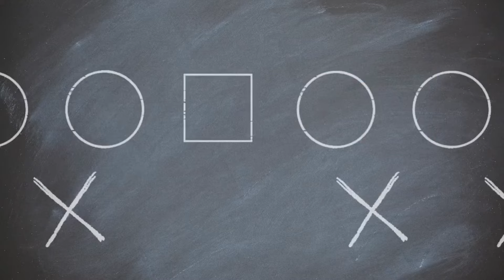Big Ten Preview: Which Team Is Going To TRIUMPH In The Big Ten?